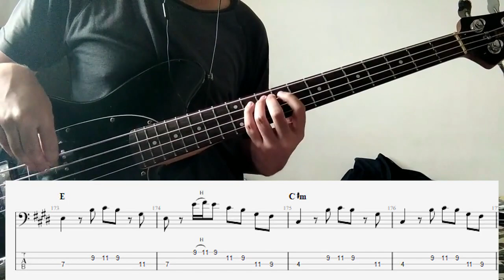Claire & Eddie - Kings Of Leon (Bass Cover and Tab)